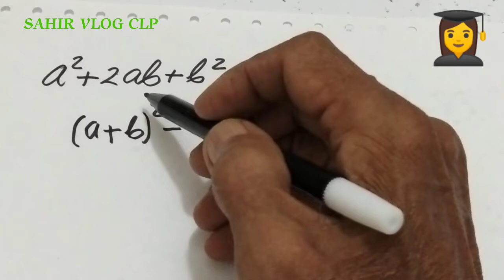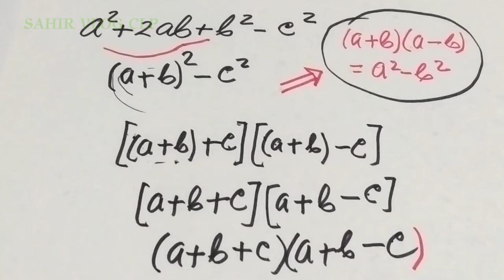MEMFAKTORKAN* || bentuk aljabar dengan memanfaatkan aturan selisih dua kuadrat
MEMFAKTORKAN* || bentuk aljabar, dalam video MAMFAKTORKAN* ini dicontohkan salah satu model pemfaktoran dari sekian banyak model MEMFAKTORKAN yang banyak ditemua dalam bentuk aljabar, silahkan simak sampai tuntas agar tidak gagal paham, mohon dukung channel ini makin berkembang dengan cara subscribe like comment share serta tekan tombol lonceng, untuk itu saya mengucapkan banyak-banyak terima kasih, semoga ini bermanfaat untuk kita semua...hari hari anda pasti menyenangkan.

Seekor Lebah,
JULI MO2,